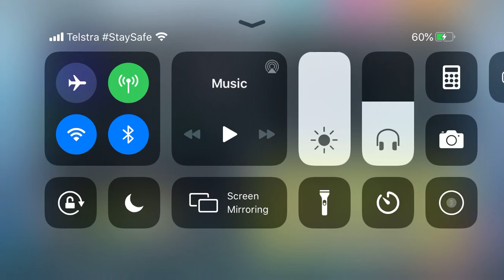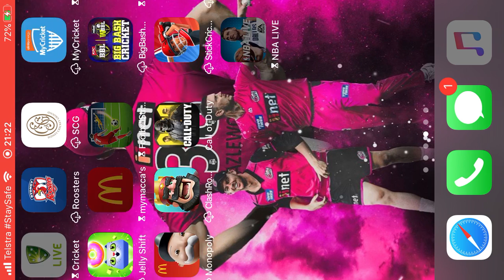Dream league and call of duty video